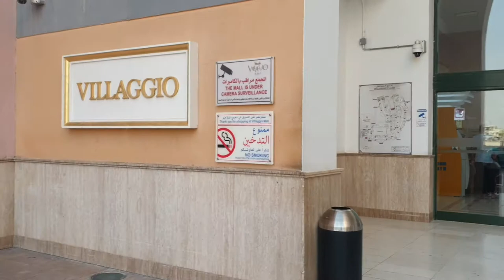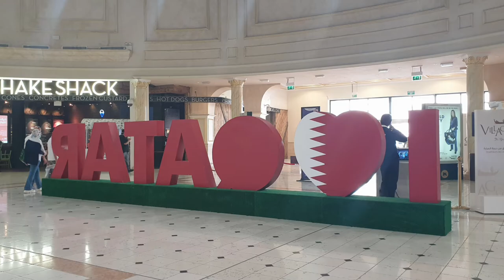Summer Holiday in Qatar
During summer holiday  we enjoy stay only in Qatar because of pandemi , one of spot for enjoyment is in villagio one of most famous Mall in Doha qatar